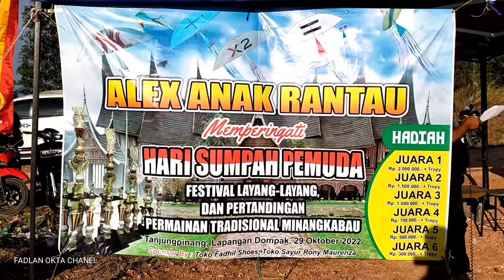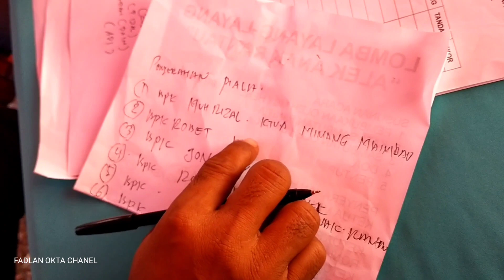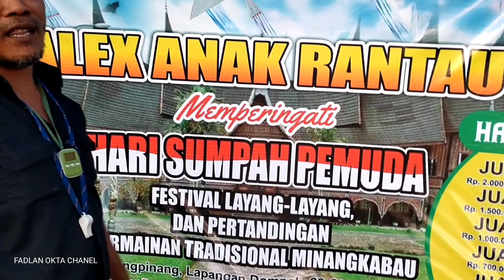Alek Anak Rantau !! Ada Lomba Layangan Tradisional di Tanjungpinang